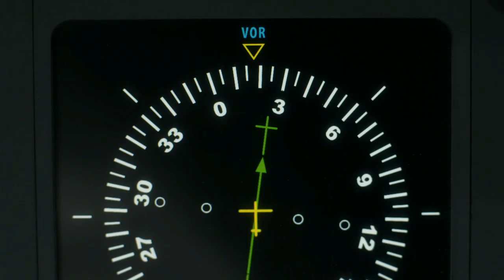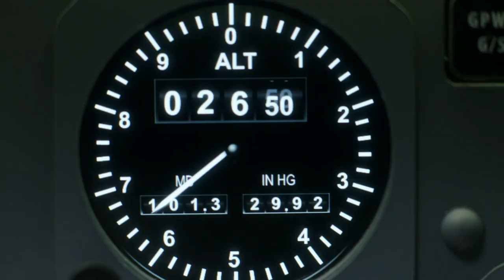Fatal Climb | Mayday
A Romanian airliner crashes just minutes after taking off from Bucharest, and it’s up to the FBI to determine if it was an accident or an act of murder. (Excerpt from Mayday S19, E6)

New episodes air Wednesdays at 9ET | 6PT. Catch up on the FREE Discovery GO app.